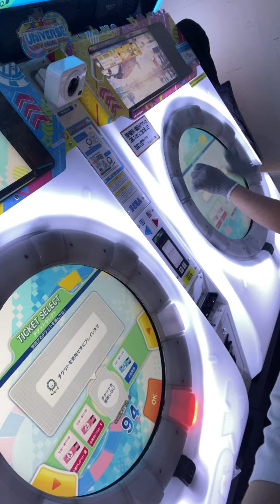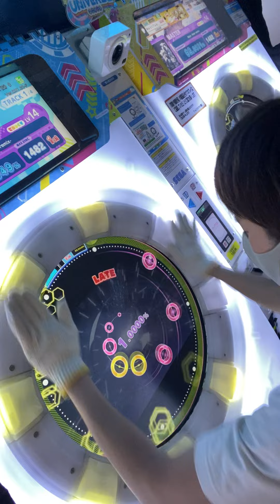【AP】felys -final remix-